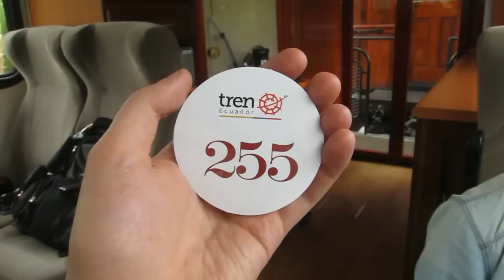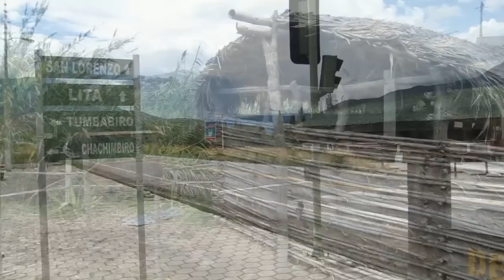Tren de la libertad, Ecuador; Ibarra - Salinas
Salimos de Ibarra hacia Salinas, un pueblo de negros descendientes de los verdaderos constructores del Ferrocarril, pasando por túneles hechos a mano y altos puentes de metal, esfuerzo que valió un par de miles de vidas de aquel tiempo, revivir el tren también es recordar y honrar a quienes los construyeron.

2 da Parte
Bomba El Chuchaqui

Este video fue editado usando SoftwareLibre, Kdenlive.org